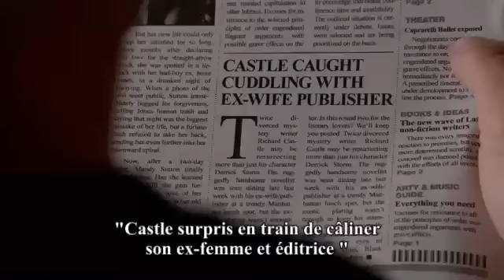Castle 6x13 Sneak Peek#1 vostfr